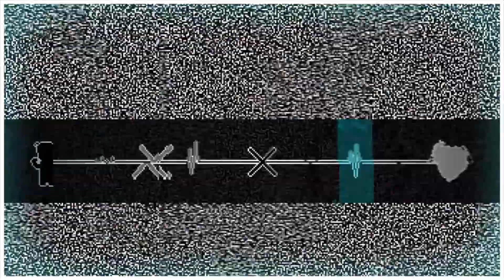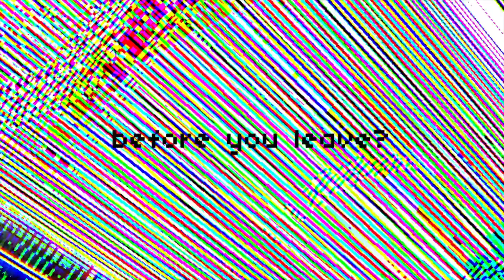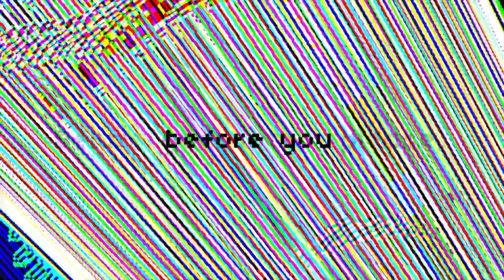[Rhythm Doctor Special #1] 1 Year anniversary level commentary! {EPILEPSY WARNING}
Happy 1 year of level making! Unfortunately I couldn't finish a level in time but to make up for it I have written commentary for all of the levels I have made this year, enjoy!

0:00 Intro
0:53 Welcome to Kitty City
2:45 B.B.K.K.B.K.K
4:42 Funkotsu Saishin Casino
6:45 Last 30
7:31 Shirts... And Pants. Pants Pants Pants Pants.
8:45 Kids Klan
12:55 Flashbacklog
15:05 Ballistic
16:24 If Not Now, Then When?
19:05 Before You Leave